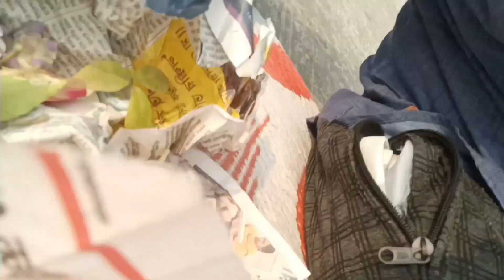Maha Shivratri 🙏📿🌺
hit likes.